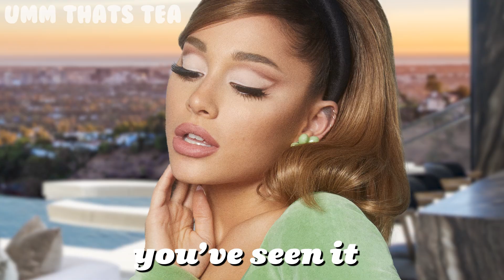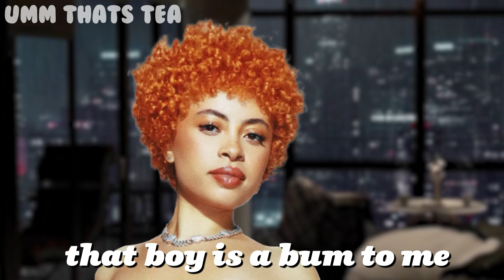Celebrities in THE IDOL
Recasted The Idol with Ariana Grande, Nicki Minaj, Ice Spice, Lana Del Rey, Taylor Swift, Kesha & more